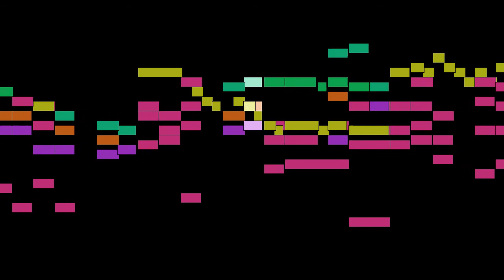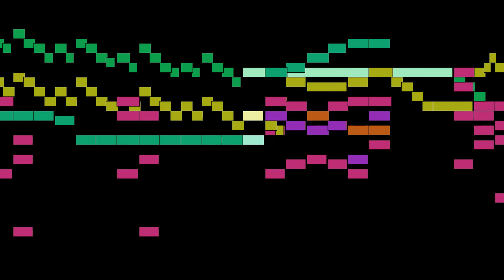Bach - Mass in B minor, BWV 232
An animated score of "Mass in B minor, BWV 232", by Bach.